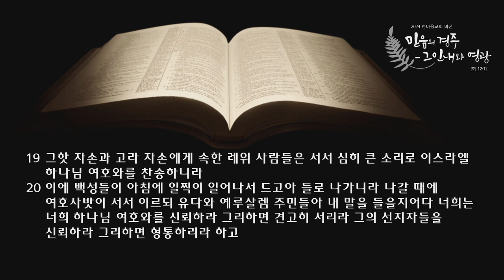새벽 예배 설교 | 2024.09.27. | 여호와가 구원하는 것을 보라 | 역대하 20장 14절 ~ 30절 | 이찬규 목사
여호와가 구원하는 것을 보라  (역대하 20장 14절 ~ 30절)